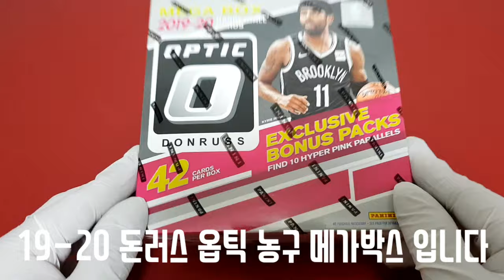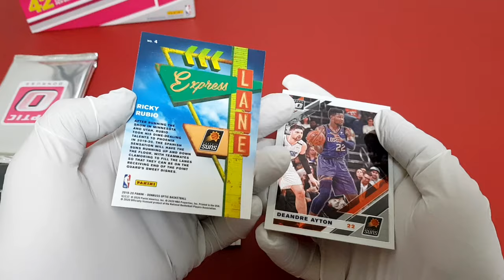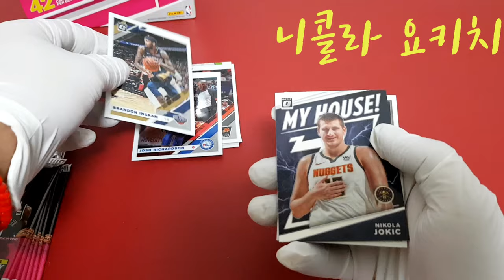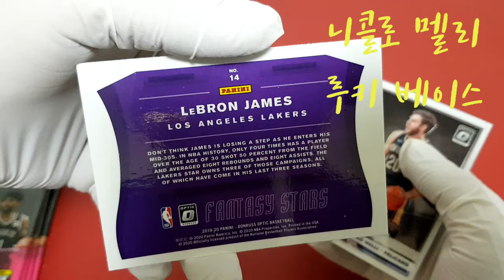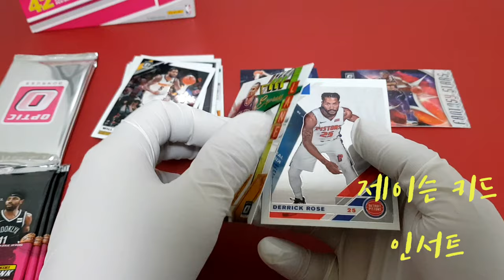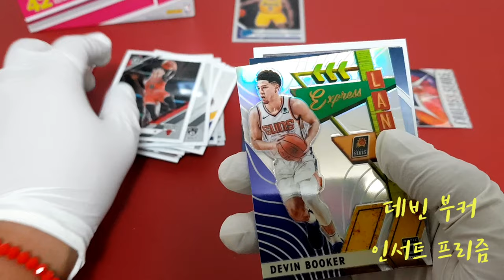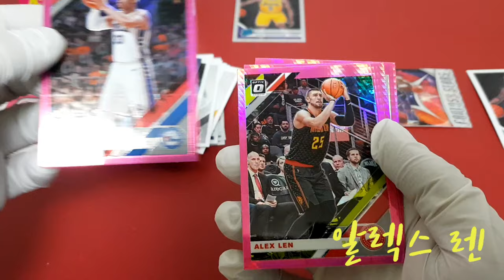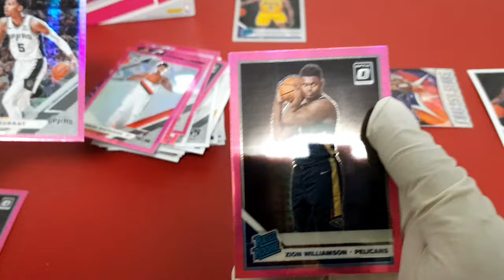19-20 panini DONRUSS optic basketball mega box break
자이온  하이퍼 핑크 를 뽑아보자